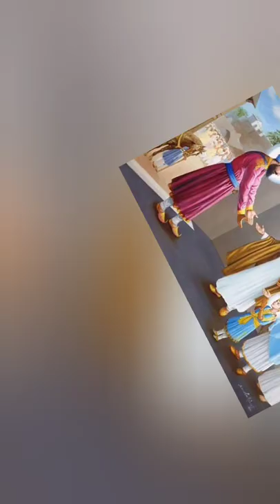Guru teg Bahadur ji#gurbani Short videos🙏🙏